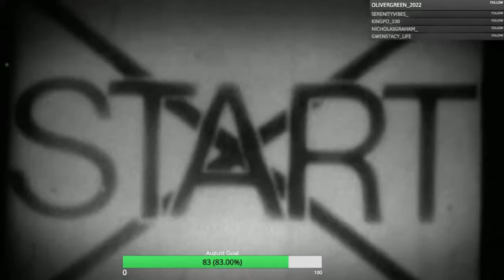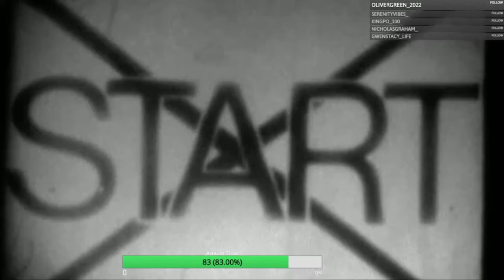Call of Duty World at War Gameplay Walkthrough, Part 1: THEIR LAND, THEIR BLOOD (Xbox Series/S)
Call of Duty: World at War is a 2008 first-person shooter game developed by Treyarch and published by Activision. It is the fifth main installment of the Call of Duty series and is the fourth entry in the series to be set during World War II. The game was announced by Activision in June 2008 and was released in November 2008, for PlayStation 3, Windows, Xbox 360, and Wii. Other games under the World at War title were published for the Nintendo DS and PlayStation 2, featuring different storylines and missions.

Stay Updated!